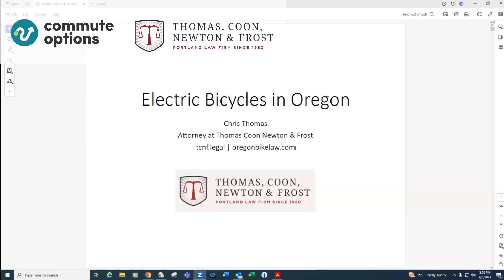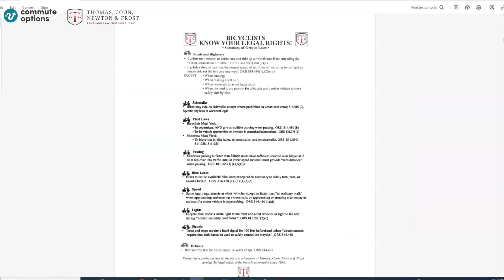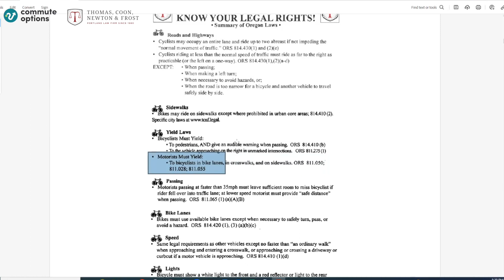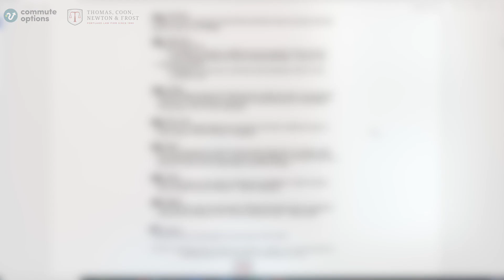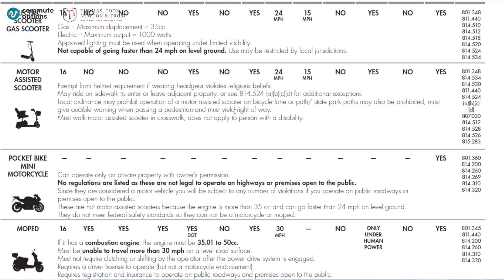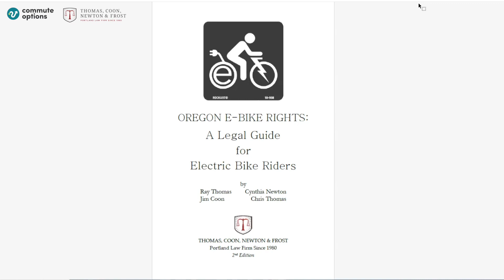E Bike Webinar 2023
Webinar: E-Bike Law -- Let’s Talk!

Purpose: Having an expert in the field of E-bike Law (Chris Thomas) clear up the gray areas around Oregon's E-bike Laws & answer any questions participants might have about E-bike LAW
Goal: To share accurate information about what the current Law says about E-Bikes to increase the SAFETY on our roadways - applicable to people riding e-bikes, people considering purchasing a e-bike, and for people navigating the roadway on other modes so they know how to safely be on the road with people riding E-bikes.

The Webinar will be recorded and available on our E-bike Webpage alongside the INTRODUCTION TO E-BIKE RIDING online course. Both of these will be an excellent resource to our community - helping to provide resources to support safe travel by e-bike.